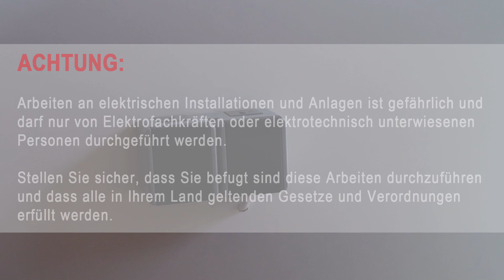Indesit Trockner dreht nicht mehr: Spannrolle tauschen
Der Trockner dreht sich nicht mehr? Eine der häufigsten Ursachen betrifft die Spannrolle. Wir zeigen, wie sich die Spannrolle wechseln lässt.

Oft fällt es zuerst gar nicht auf, wenn der Trockner defekt ist. Die Betriebslampen leuchten fröhlich vor sich hin und das Gerät wärmt sich auch ganz brav auf. Nur langsam beschleicht einen der Verdacht, dass etwas nicht stimmt. Denn die üblichen Geräusche fehlen. Später dann zeigt sich tatsächlich: Die Wäsche bleibt einfach nass. Denn die Trommel dreht sich nicht mehr! Was tun?

Ein erster Test gibt Hinweise. Lässt sich die Trommel von Hand leicht drehen oder ist sie schwergängig? Im ersten Fall hat sich der Antriebsriemen verabschiedet. Geht die Trommel aber nur sehr schwer, könnte sich der Riemen verkeilt haben. Sicherheit schafft nur das Öffnen der Maschine: In diesem Video zeigen wir, wie sich ein Indesit-Trockner  ISL70CEX öffnen und zerlegen lässt, um dem Problem auf die Schliche zu kommen. Dabei werden wir nicht nur den Antriebsriemen befreien, sondern auch die Spannrolle wechseln. Warum? Unser Video gibt die Antwort!

Die Spannrolle gibt es in der Kategorie "Antrieb und Motor" für Trockner (Schraub-Doc)

Und viele weitere Ersatzteile findest Du mit der richtigen Typennummer auf Schraub-Doc